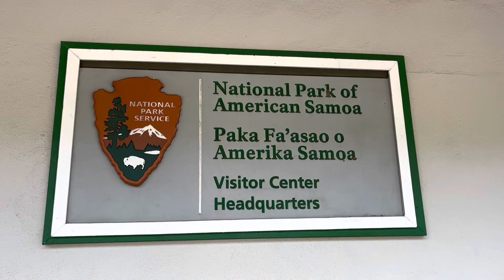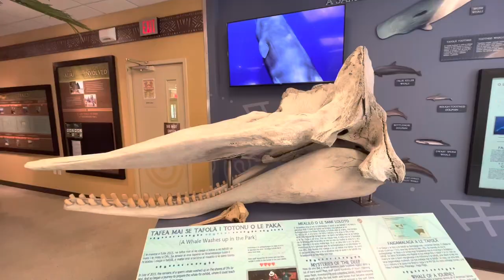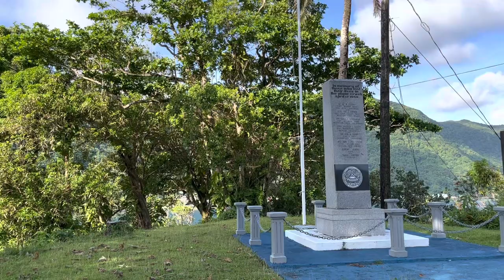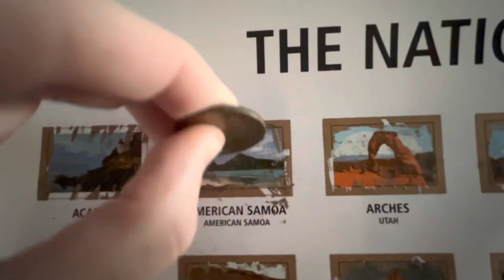National Park of American Samoa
I recently went to my 63rd national park, the National Park of American Samoa. This video contains some of the best 4k footage (exported in HD) from my travels ranging from the Mount 'Alava trail to the beautiful beaches.